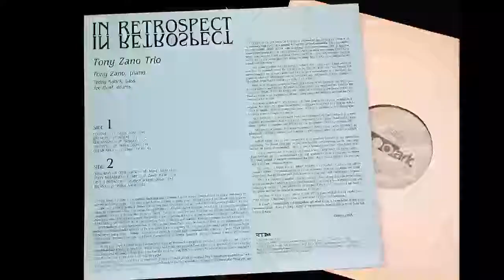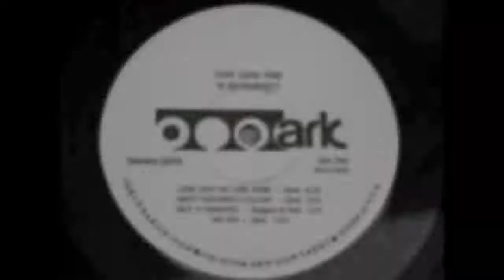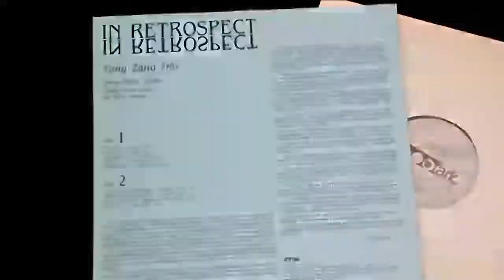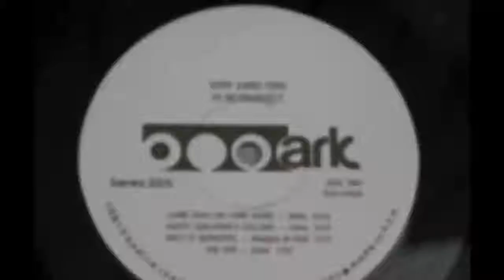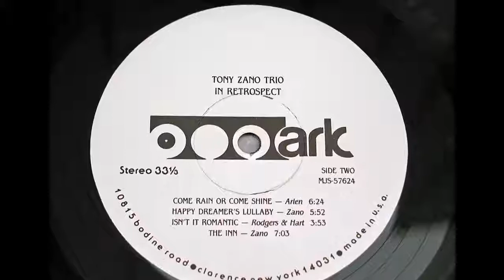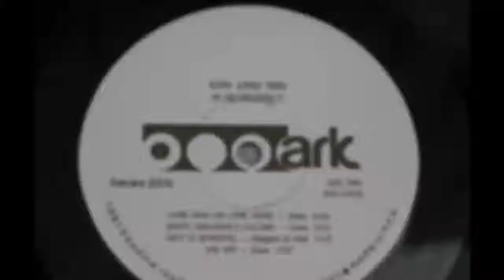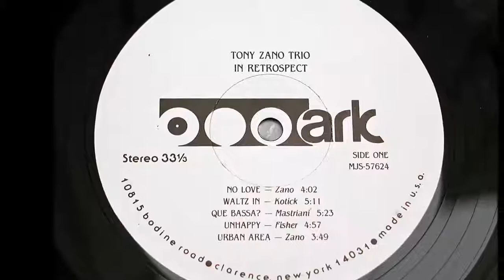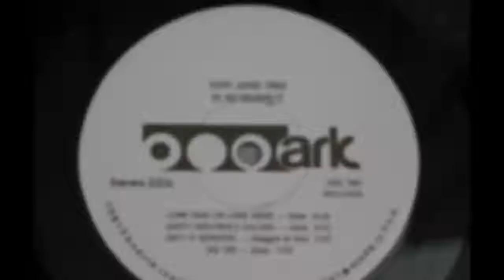Tony Zano Trio - In Retrospect - US Mark MJS 57624 [1987; 1983] LP FULL